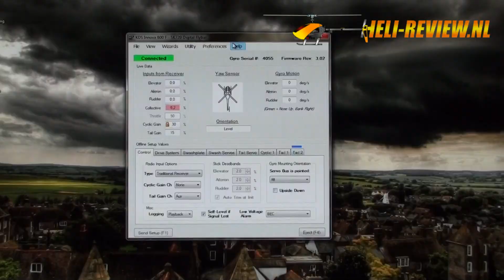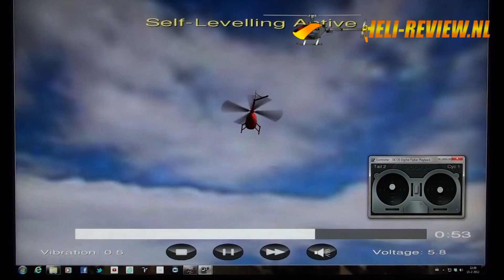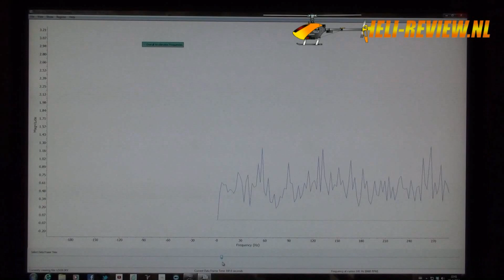Skookum Robotics SK-720 Flybarless System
Video review van de Skookum Robotics SK-720, één van de meest geavanceerde flybarless systemen op de markt. Getest met een KDS Innova 600 Flybarless, met custom canopy van Canomod.com!

SETUP:
- KDS Innova 600 Flybarless
- KDS Innova 600 FBL Head
- KDS BL5052-500KV Brushless Motor
- KDS 120A HV Brusless ESC
- KDS 8-15A 5/6V UBEC
- 3 x KDS N680 @ Cyclic
- 1 x KDS N690 @ Tail
- KDS 600 mm CF Main Blades
- KDS CF Tail Blades
- Skookum Robotics SK-720
- Walkera RX-2801 Pro RX
- 2 x 5100 mAh 30C 6S LiPo in serie (12S totaal)